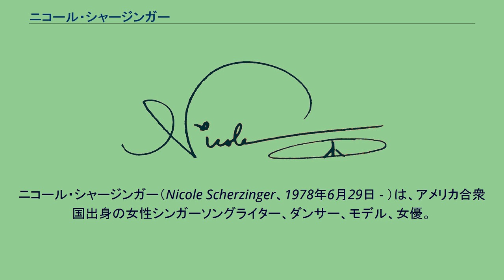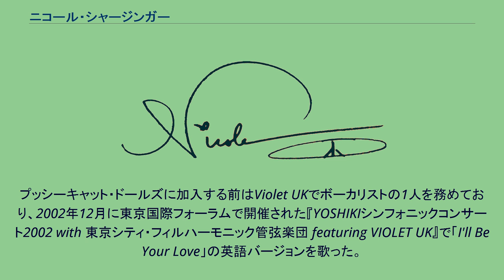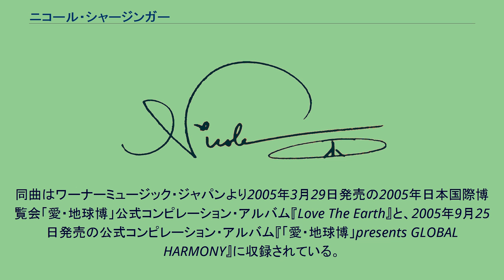ニコール・シャージンガー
プッシーキャット・ドールズ
ニコール・シャージンガー（Nicole Scherzinger、1978年6月29日 - ）は、アメリカ合衆国出身の女性シンガーソングライター、ダンサー、モデル、女優。
ガール・グループ「プッシーキャット・ドールズ」のリードシンガーとして知られる。
ニコールはハワイ州ホノルルで生まれた。
フィリピン人の父とロシア系ハワイ人の母を持ち、母ローズ・マリーはニコールを出生時は18歳でハワイの都心に住んでいた。
ニコールがまだ赤ん坊のときに両親は別れた。
6歳の時に母方の家族と共にケンタッキー州ルイビルに引っ越した。
継父はドイツ系アメリカ人である。
ニコールはハワイで受けた厳しい宗教的な躾と共にアメリカに連れてこられたと『デーリーメール』のインタビューで明かしている。
ニコールは最初にMeyzeek中学校に通った。
多くの金銭を持っていなかった為、歌手になるために支援してくれた母親に謝意を表している。
高校時代にパフォーマンスを開始し始めた。
オーディション番組『ポップスターズ』で最終選考まで勝ち残り、2000年に女性5人組ユニット「エデンズ・クラッシュ」でデビュー。
また、この時期には女優デビューも果たしている。
さらに2003年、ガール・グループ「プッシーキャット・ドールズ」を結成し、リードシンガーとして活躍した。
プッシーキャット・ドールズに加入する前はViolet UKでボーカリストの1人を務めており、2002年12月に東京国際フォーラムで開催された『YOSHIKIシンフォニックコンサート2002 with 東京シティ・フィルハーモニック管弦楽団 featuring VIOLET UK』で「I'll Be Your Love」の英語バージョンを歌った。
同曲はワーナーミュージック・ジャパンより2005年3月29日発売の2005年日本国際博覧会「愛・地球博」公式コンピレーション・アルバム『Love The Earth』と、2005年9月25日発売の公式コンピレーション・アルバム『「愛・地球博」presents GLOBAL HARMONY』に収録されている。
2007年にソロデビュー。
2011年には初のソロアルバム『Killer Love』をリリースしている。
プッシーキャット・ドールズは2010年をもって活動停止していたが、2019年11月に再始動を果たし本人も再び一員として参加している。
アルバム アルバム